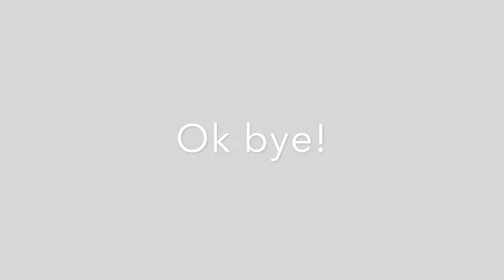CRAZY what are the odds prank ( feat. TDV) | NEW vlog #2